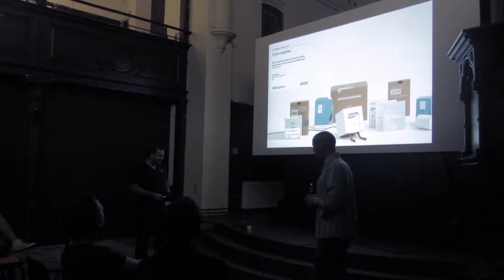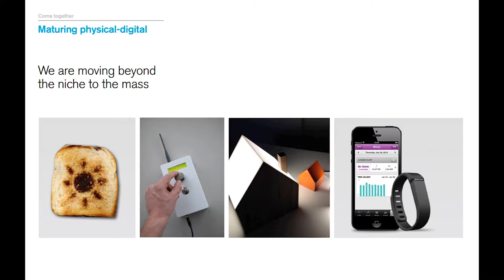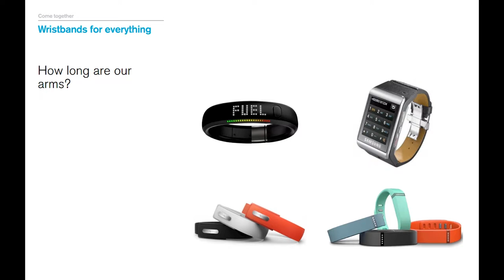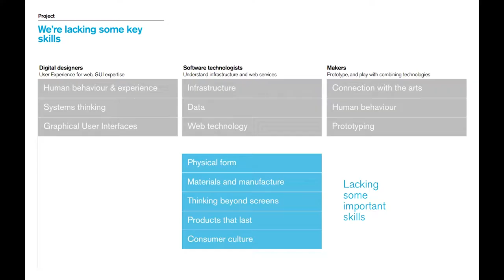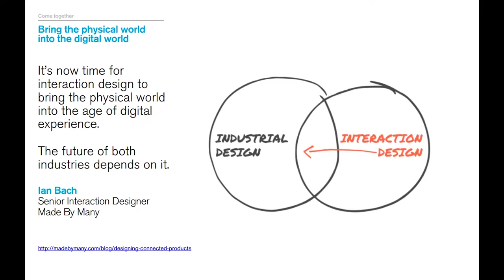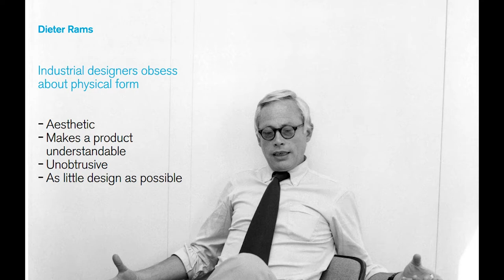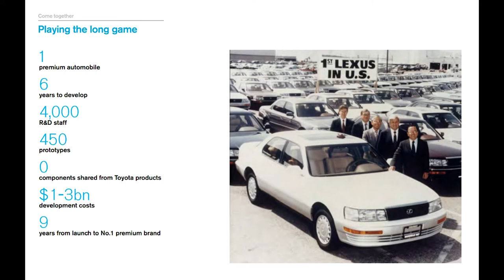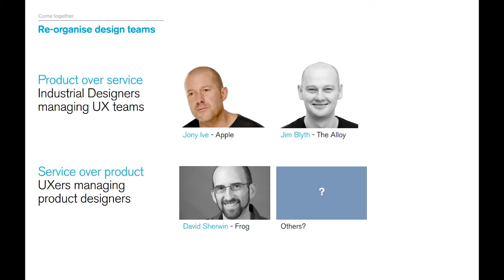"Come together - Better connections between physical products and digital services" by Jason Mesut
Presented at UX Brighton, sign up for this year's conference

Video credit: Ant Carpendale and Dave Packer

Presented at UX Brighton "Oktoberfest" on 08 October, 2013